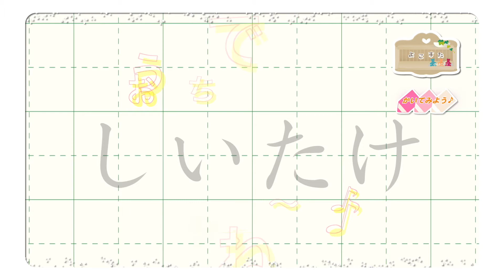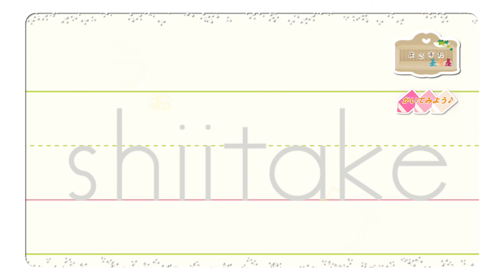しいたけのまるめ